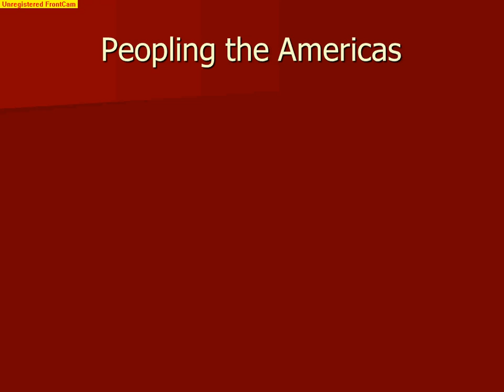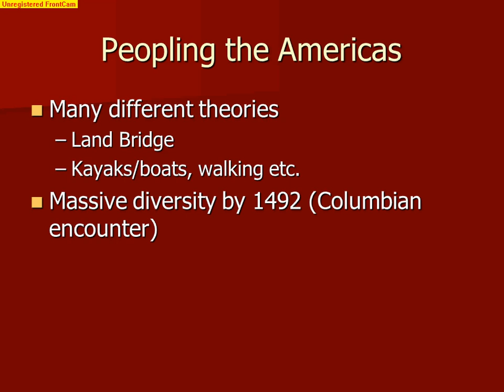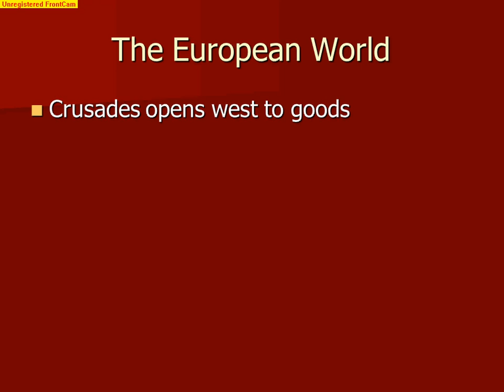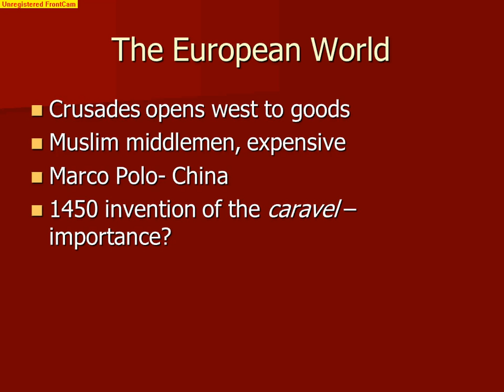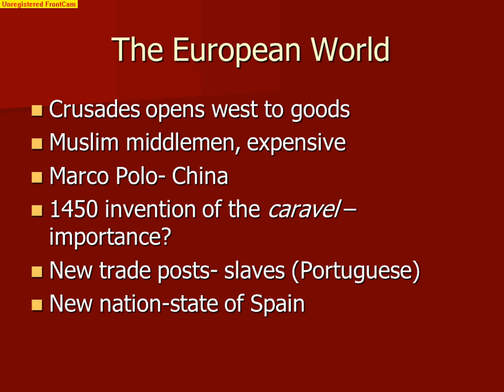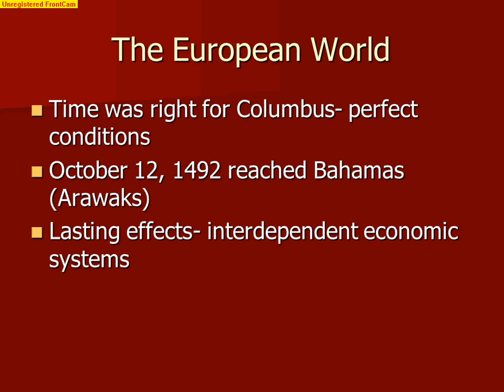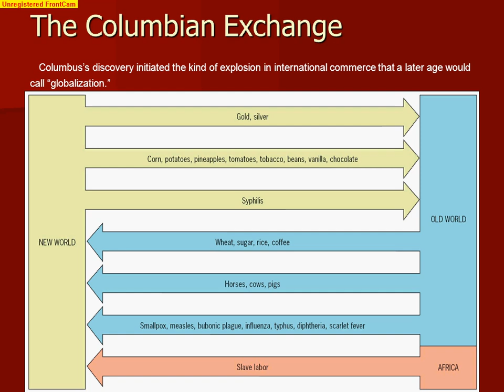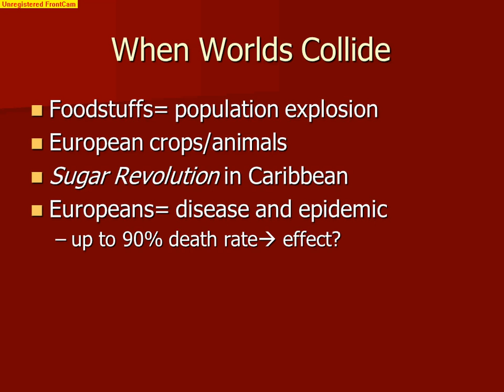Chapter 1 (part 1)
Chapter 1- New World Beginnings
-Columbian Encounter